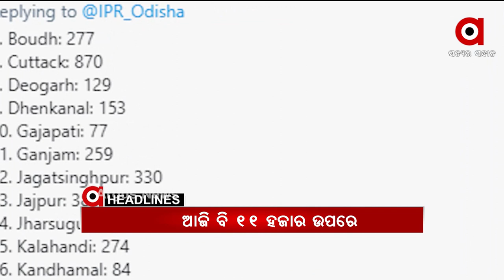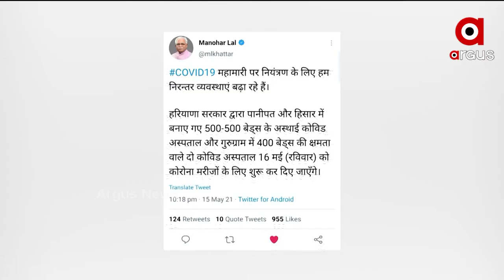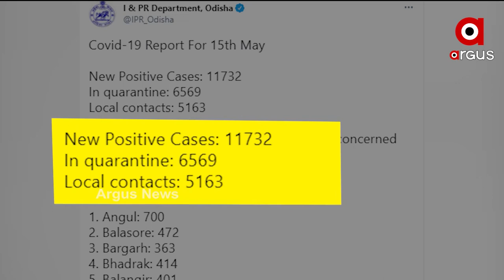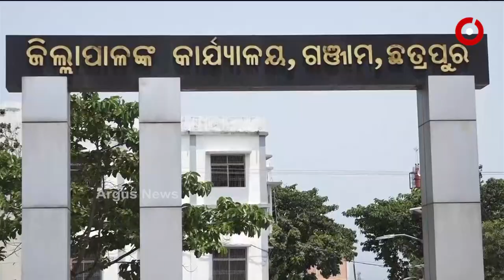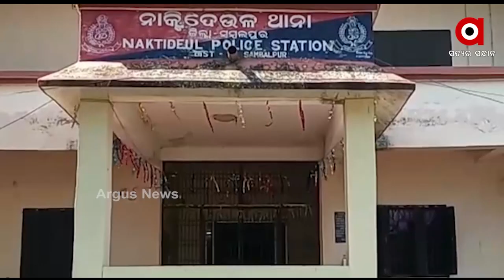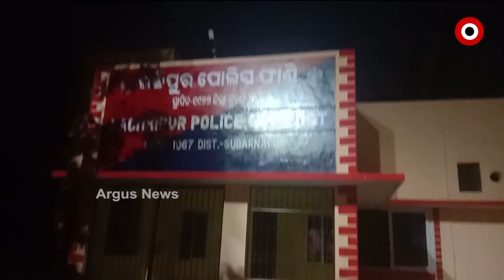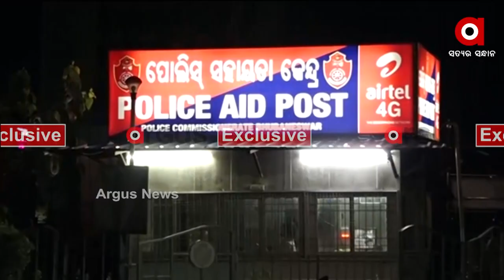Argus Update News 11AM